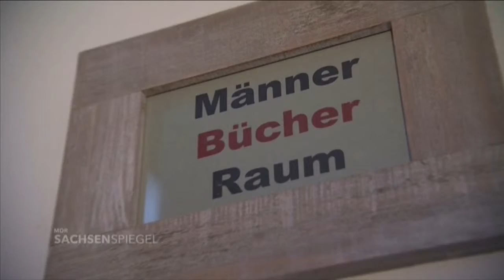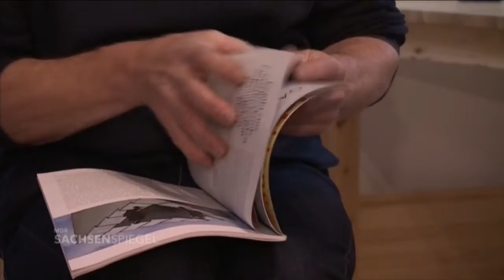Wann ist Mann ein Mann